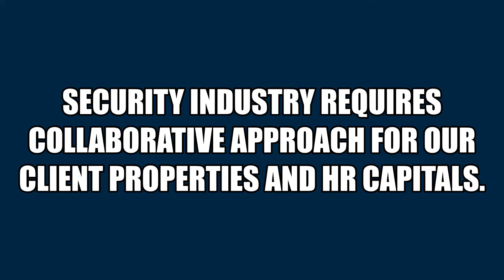Pacific Corporate Security | Papua New Guinea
It is our responsibility to ensure that our clients and their assets are protected. we improve through working in partnership.

PCS PNG is working with the PNG National Police Personals with Greater Mutual relationship to ensure we provide a safer, secure and feel-free environment of our clients.

We hope you enjoy this Video posted on the Rural Media Channel.

PCS PNG partnering with PNG Police for Greater Security Industry Collaboration.

YOUR NAMBAWAN IN SECURITY | ONE CALL!!!ONE RESPOND!
Pacific Corporate Security
Port Moresby, PNG